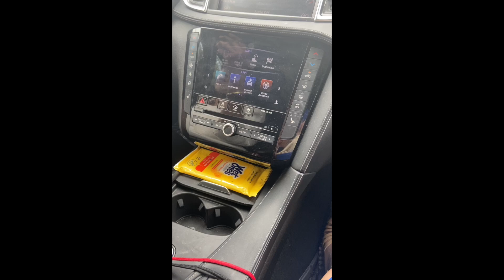Laurette Pouncey's Story